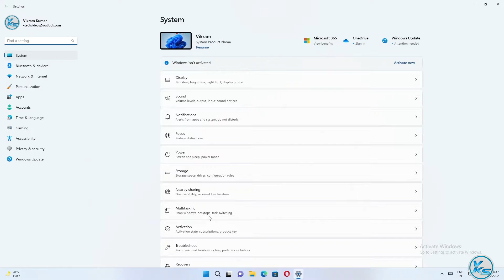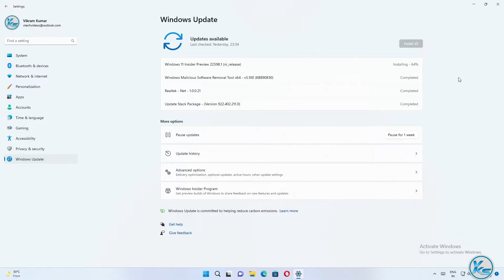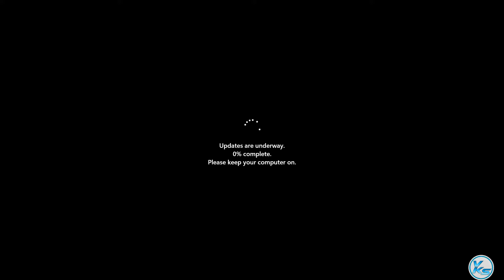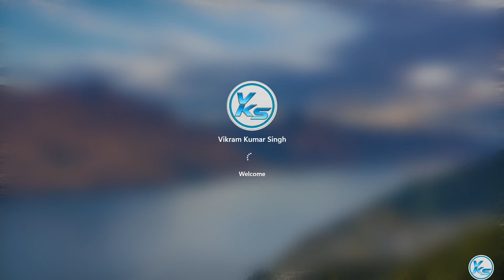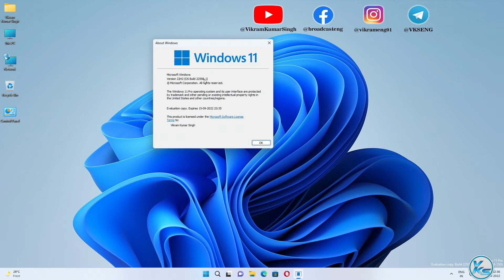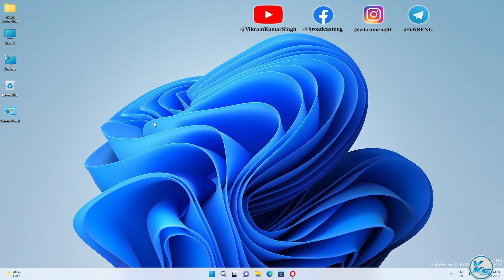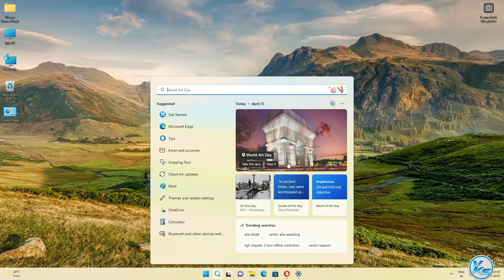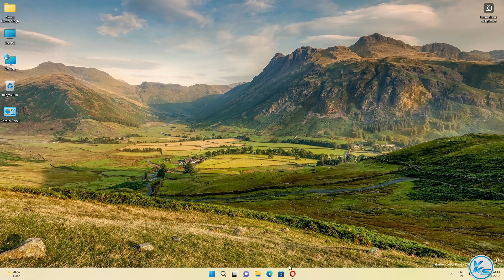✅ Windows 11 Insider Preview Build 22598 | Windows 11 New Update 13-04-2022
In This Tutorial, I will be Showing You ✅ Windows 11 Insider Preview Build 22598 | Windows 11 New Update 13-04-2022 | Windows 11 New Update 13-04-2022 | How To Update Windows 11 Build 22598.1 | New Windows 11 Build 22598.1 | windows 11 build 22598.1 kaise update kare | विंडोज़ 11 Build 22598.1 कैसे अपडेट करें (2022).

Useless Tags :
how to install windows 11 build 22598.1
how to download windows 11 build 22598.1
How to Get Windows 11 Update Now
Windows 11 Install and run Android apps
new media player for windows 11
windows 11 android app
New Windows 11 Build 22598 New Start Menu Options, Settings, Taskbar Icons & Fixes
New Windows 11 Build 22598 – Weather Widget on the taskbar, Context Menu Changes & Fixes
Windows 11 build 22598 Step closer to removing Control Panel
New Windows 11 Build 225598 – New Settings moved from Old Control Panel, ISO Download & Fixes (Dev)
New Windows 11 Build 22598 – New Flyouts for Volume and Brightness & Fixes
New Windows 11 Build 22598 – New Media Controls in the Lock Screen, New Input Switcher & Fixes